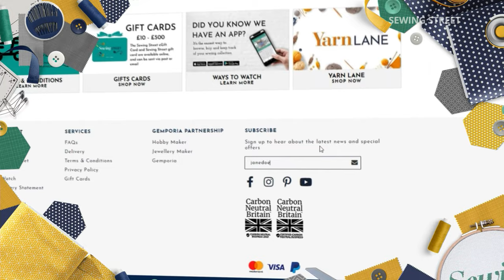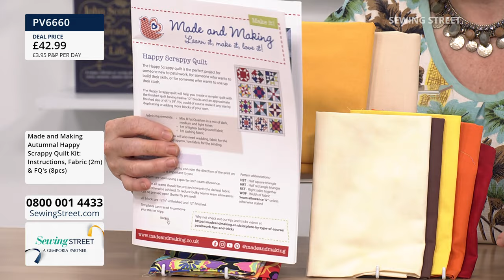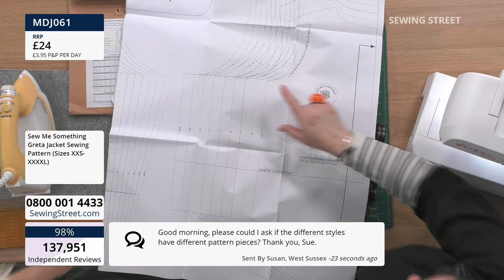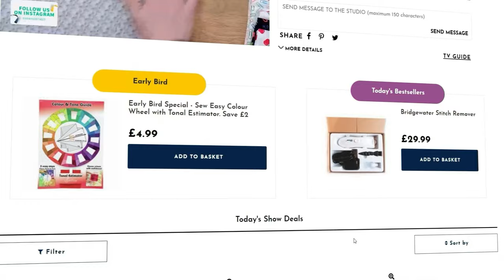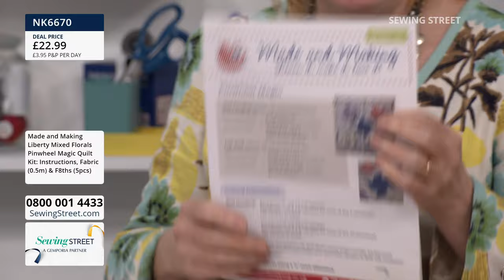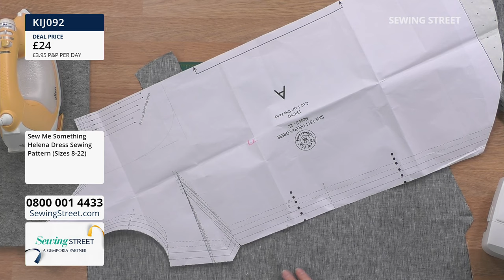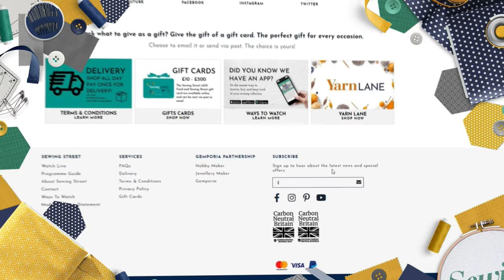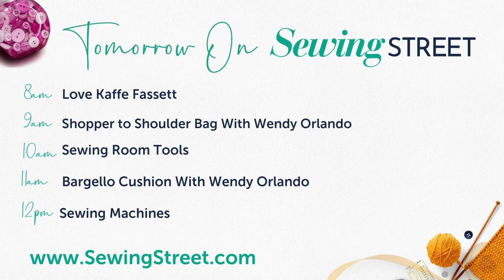Sewing Street 23/10/2023 Greta Jacket & Ada & Helena Dresses With Jules Fallon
HOUR 1: 0:02:00
Happy Scrappy Quilt With Sarah Brangwyn

HOUR 2: 1:02:00
Greta Jacket With Jules Fallon

HOUR 3: 2:02:00
Pinwheel Magic Lap Quilt With Sarah Brangwyn

HOUR 4: 3:02:00
Ada & Helena Dresses With Jules Fallon

HOUR 5: 4:02:00
Wool Couture Cheeky Chunky With Mandy Cameron